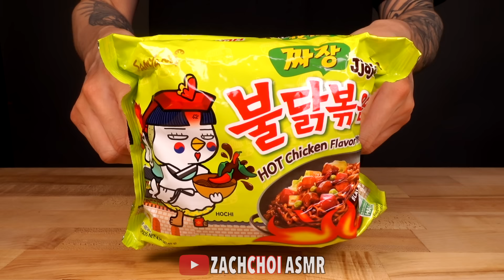ASMR MUKBANG BLACK BEAN FIRE NOODLES & CHICKEN NUGGETS (No Talking) EATING SOUNDS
Join me on Fanhouse for exclusive content, extra mukbang videos, early access to YouTube videos, custom requests and more! Use code: ASMR and get your FIRST MONTH FREE!

ASMR MUKBANG BLACK BEAN FIRE NOODLES & CHICKEN NUGGETS 먹방